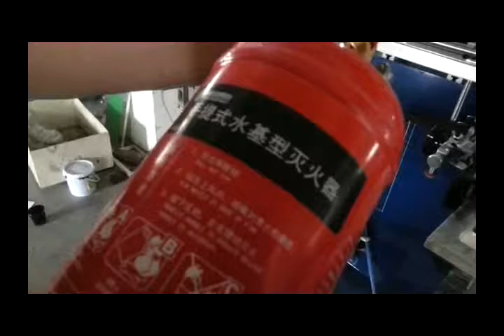Fire Extinguisher Printing Machine